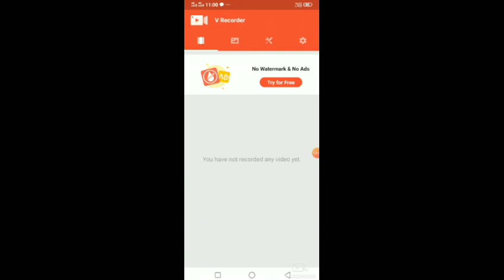Standard 12 Gujarati Medium statistics part 1 chapter 1 video 7